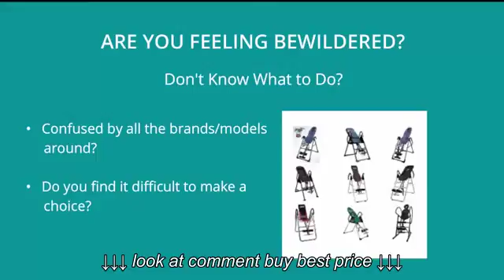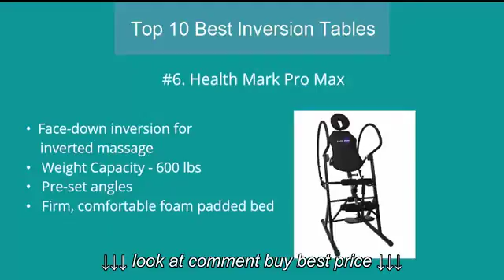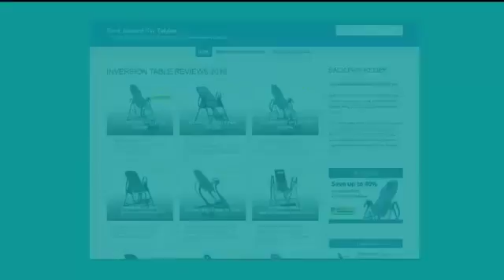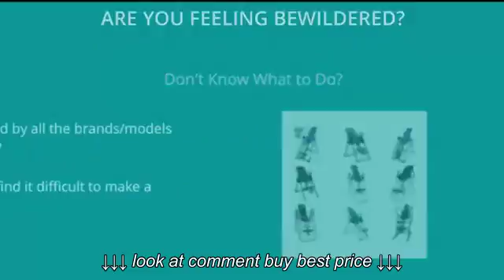Top 10 Best Inversion Tables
Top 10 Best Inversion Tables, Top 10 Best Inversion Tables